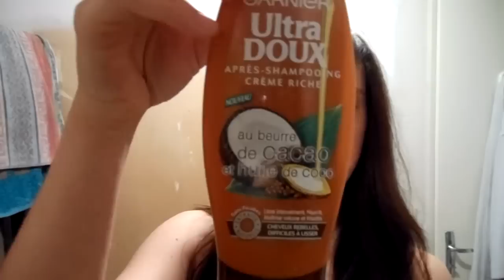✿⊱╮Ma routine capillaire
Shampooing : Born to Bio à l'huile de Babassu pour cheveux normaux
Après-shampooing : Ultra-Doux beurre de Caco & huile de Coco
Après-shampooing pour le no poo : Ultra-Doux Argan & Cranberry
Shampooing sec : Ultra-Doux à l'extrait de Citron
Complément alimentaire : Forcapil de chez Arkopharma
Brosses : Ovale en bois de chez Kost Kamm et l'autre en poils de sanglier
Peigne : en bois de la marque TEK
Soins : Beurre de Kokum, huile de Brocoli & baume fondant au Néroli